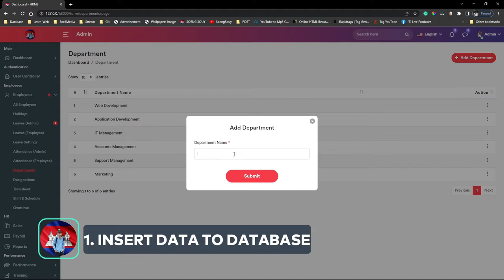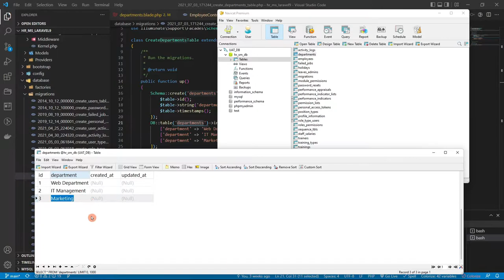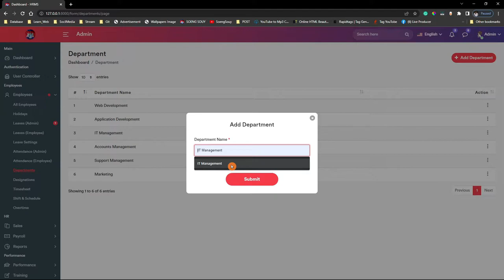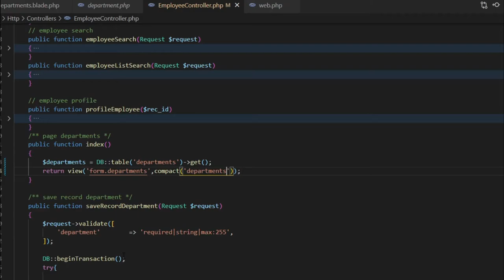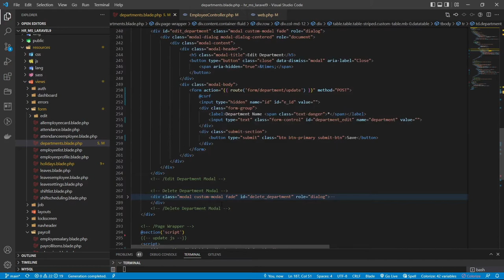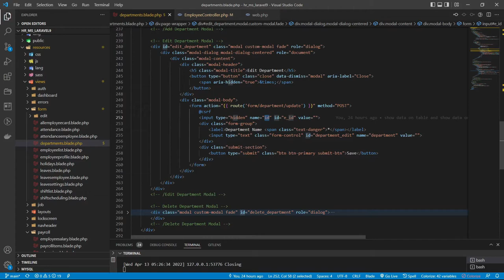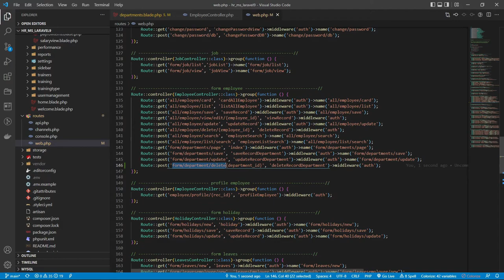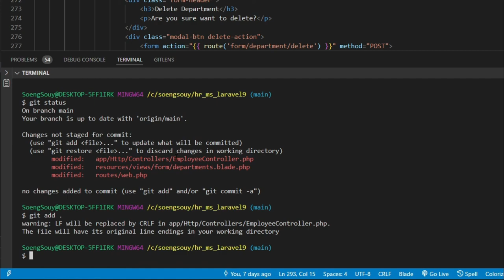FULL CRUD Department in HR Laravel 9 | System Management